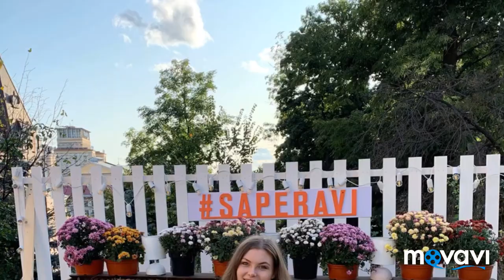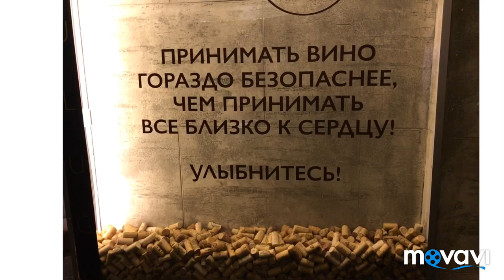Прогулка с доченькой в Киеве! Арка дружбы, В ресторане «Сулугуни», Мой День рождения